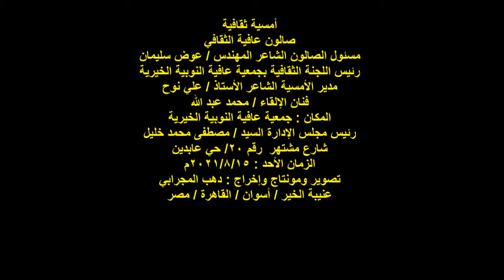فنان الإلقاء محمد عبد الله ندوة صالون عافية الثقافي جمعية عافية النوبية الخيرية 20شارع مشتهر عابدين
أمسية ثقافية
صالون عافية الثقافي
مسئول الصالون الشاعر المهندس / عوض سليمان
رئيس اللجنة الثقافية بجمعية عافية النوبية الخيرية
مدير الأمسية الشاعر الأستاذ / علي نوح
فنان الإلقاء/ محمد عبد الله
المكان : جمعية عافية النوبية الخيرية
رئيس مجلس الإدارة السيد / مصطفى محمد خليل